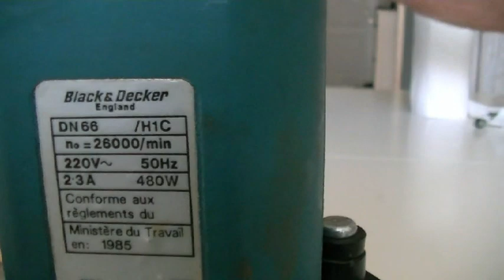Винтажный Фрезер black & decker. Мини Обзор.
Сьёмка на квартире у друга он же и предоставил фрезер на обзор.